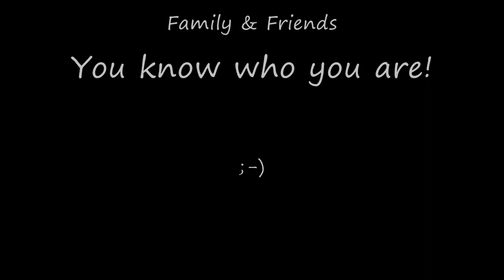Road Atlanta NASA SE Lightning Race 06.16.2012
It was an awesome exiting short race; I would say that my strategy played a huge part in placing first. I'm so sad that my Sun. race was finished in the 4th lap, due to a small incident. The new R1S helped tons!